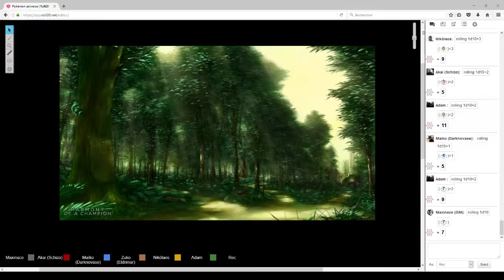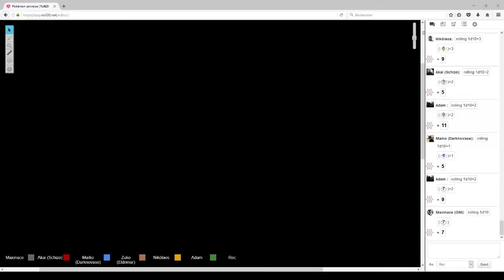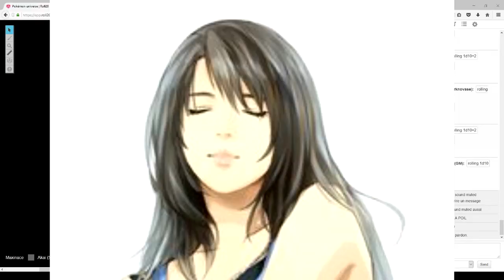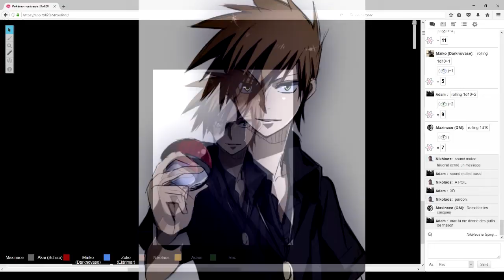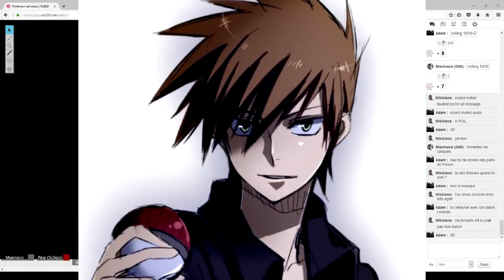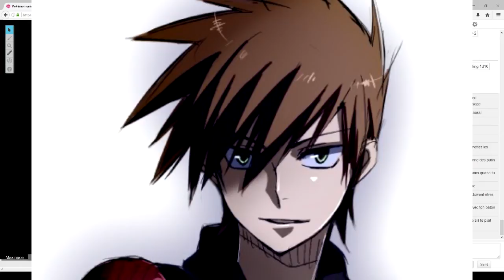Pokémon universe | 11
Onzième épisode de notre campagne JDR: Pokémon universe

Joueurs:
- Maïko, joué par Darknovase
- Akai, jouée par Schizo
- Zuko, joué par Eldrimar
- Nikolaos, joué par Nikélos
- Adam, joué par Thefall